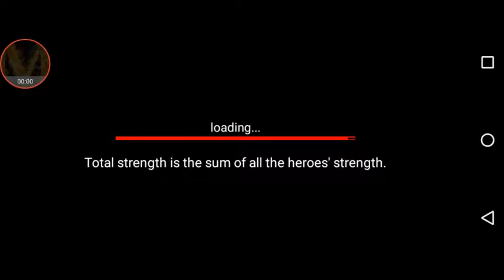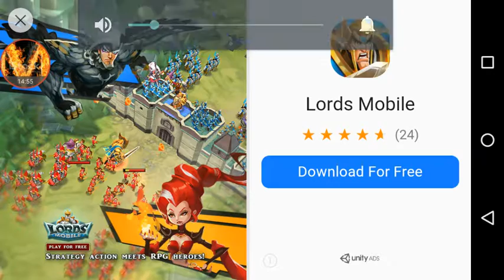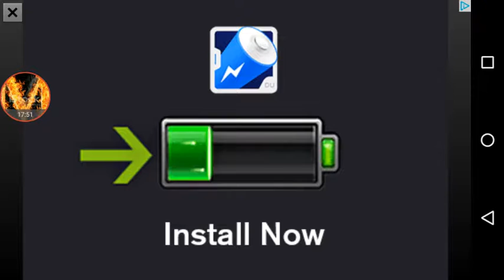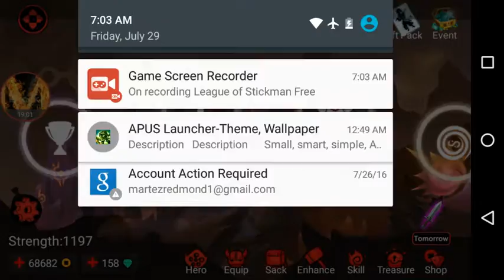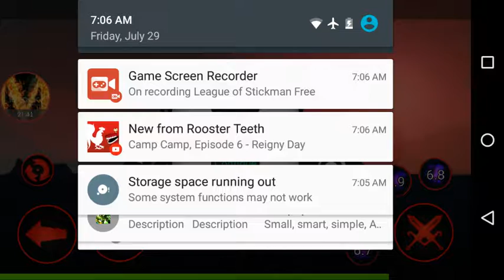League of the stick man free part 1